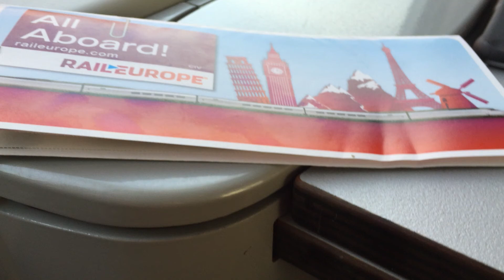Trenitalia to Venice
Taking the Trenitalia Freciargento high-speed train to Venezia Santa Lucia from Firenze Santa Maria Novella